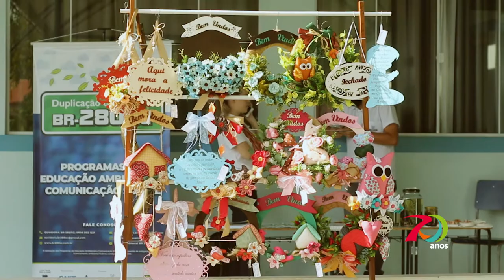Guaramirim 70 anos - vídeo 2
Nos pequenos detalhes, um lugar para chamar de LAR.

Muitas coisas que fazem de Guaramirim um lugar especial. Para a coordenadora do Núcleo de Artesãs, Maira Pereira, são as pessoas que transformam o município em uma grande família, um lar. Confira o depoimento!

Guaramirim 70 anos - Nossa casa é aqui!